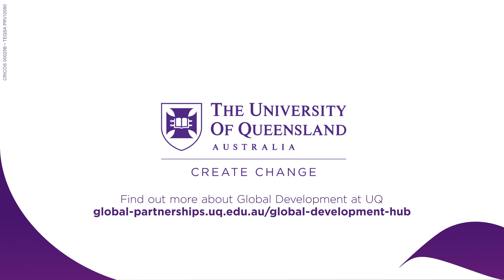Insights from UQ's International Development Health Experts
Join us as we explore UQ’s impactful global development expertise through the eyes of Dr Helen Haydon and Professor Simon Reid. Discover how UQ experts drive positive change worldwide and why more academics and researchers should get involved!

Dr Helen Haydon is a Research Fellow and Psychologist for the Centre for Health Services Research at The University of Queensland.

Professor Simon Reid is a Professor and Director for Global Engagement at the School of Public Health at The University of Queensland.

[Correct as of 20/02/2024]